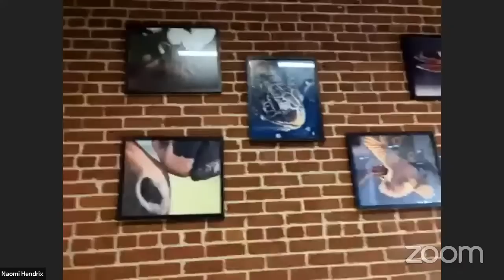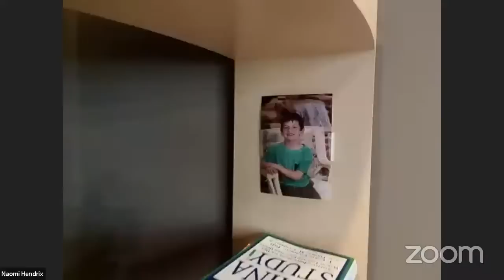Feed, Nourish & Educate with Chef Naomi from Raw Fresno + No Egg Salad Sandwich & Brownie Recipe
MY LATEST BESTSELLING BOOK:

Naomi Hendrix

Master Chef/Certified Healing Foods Specialist

Chef Naomi Hendrix has been a Raw Food Educator since 2007, teaching how to transition one’s lifestyle from a SAD (Standard American Diet) to a Real Food Lifestyle. Studied at ImmuneNutrition from New York through an online course, then tested in Portland, Oregon becoming a Certified Healing Foods Specialist CHFS in 2010. Naomi continued her own education keeping up on the latest in the science & nutrition of food @Living Light Institute as she also educates our community with her Mobile Education Food Truck at Local Farmers Markets, Health Fairs, Local Events, Elementary, High schools, & College campuses throughout the San Joaquin Valley, up to the Rural Mountain Communities near the Yosemite National Park and as far as Southern California to provide Education & Nutrition for Events at Agape International Culver City, CA. R.A.J. Festival 2014, 2015, & Vegan festival San Luis Obispo 2018, 2019

Naomi has shared her knowledge and Love of preparing Local Fresh Produce into delicious nutritious food as she traveled throughout the community to Feed, Nourish, Educate with Private & Public sectors including *Whole Foods Market Fresno, Ca., *Kristina’s Natural Ranch Market Fresno, Ca., William Sonoma.,  *Abundant Harvest Organics Kingsburg, Ca., *Thao Organic Farms, Sanger, Ca., *Kaiser Hospital Physicians, Employees & Staff e, IRS. Lunch & Learn,  FCOE Health & Wellness Fair, also Lunch & Learns,  COFHousing Authority Wellness Fair, Performing live food demonstrations including healthful tips, recipes & tasting Local produce. Naomi is in direct connection with every level of the daily Restaurant & kitchen operations, procurement and management of store and vendor placement agreements; procurement: local organic farmers; private nutrition & sustainable living classes and food preparation classes for groups, corporate catering.

Naomi has a wealth of experience & knowledge from her rich connection with her Hometown Fresno, California, it is a great benefit that Naomi was raised by an Entrepreneur father that was Owner/Operator of two successful businesses in his 84 years of life. Naomi also studied & enjoys American Sign Language ASL making it possible to communicate with hearing impaired individuals & supporting the Deaf community

Chef Naomi aspires to Lead the community into a healthy future.

Feed, Nourish, Educate!

My story

August 21, 2006 my son Ian died at the age of 21, unaware that he had celiac disease.

This blew my world apart I had no idea who I was anymore, now that Ian was gone. I went into a year of depression and mourning. That year I was diagnosed with dysbiosis which is a yeast over growth of Candida. My holistic primary care physician Dr. Sue Stone recommended that I go gluten-free sugar-free dairy-free, vinegar free, soy free, yeast free. All that was left was nut, seeds, fruits, veg, & greens. Overnight I became a rawatarian,  for 3 years yes we called ourselves strictitarians. My wife Rio of 25 years and I have been on this path of growing young together. We're both turning 60 this year and we are in the best shape we've ever been in our entire life.

As any/all of our symptoms fell away, we knew this was our lifelong take on life that we will eat to live. "Let thy food be thy medicine" feeding our souls with the best food on the planet all from the garden.

I went back to school, getting educated was the best thing I ever did, learning about the body and the nutrition we need to thrive. I took an 18-month course with Immunutrition also went to Living Light Institute and became a certified healing food specialist teaching classes at Whole foods.  "How to make fermented foods & how to thrive with real food. "

I became quite popular teaching multiple classes and then creating a business by preparing food in my own kitchen and delivering it to my customers daily.  As the word got out, I was invited to Kaiser Permanente farmer's market to have a pop up to share my goods. As the community grew in support desiring more locations for pickup. my food was showcased at retail stores and multiple farmers markets.

I felt I was growing out of that pop up tent and bought a used step van UPS truck I had it remodeled fabricating a raw kitchen.  As I continued to serve the community there was a business competit…